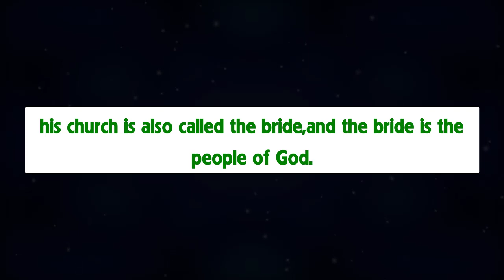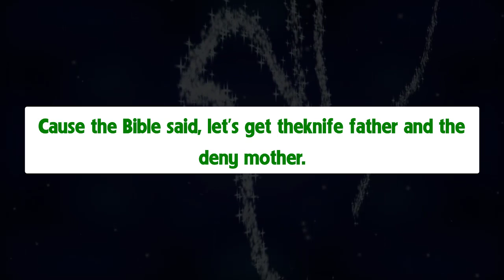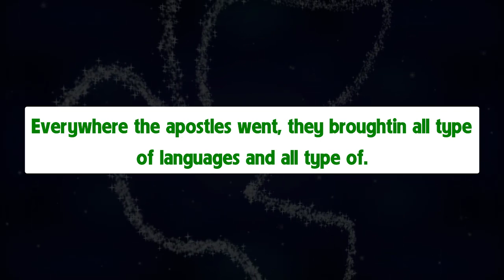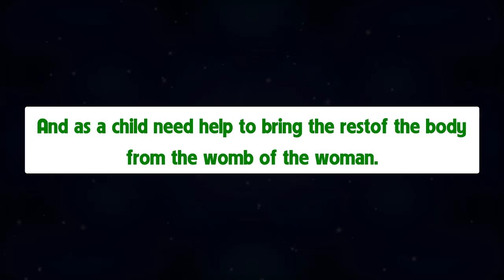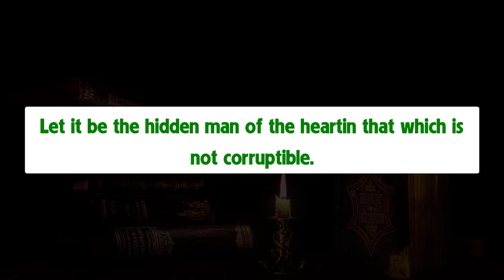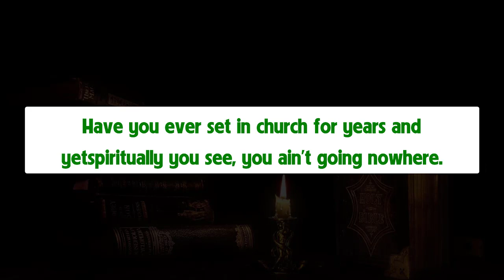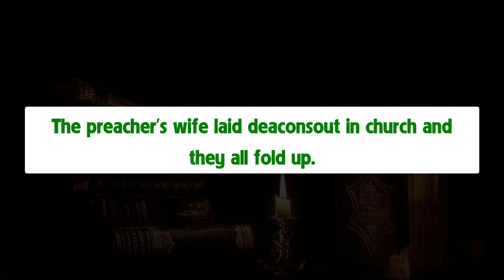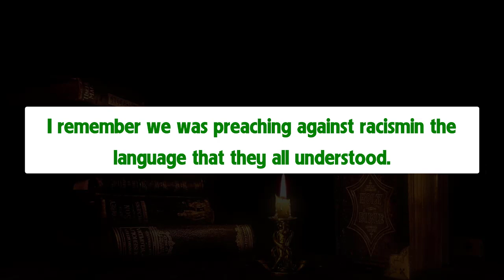The Powerful Promise Of God’s Presence When We Pray With Others Is Too Great A Gift To Ignore